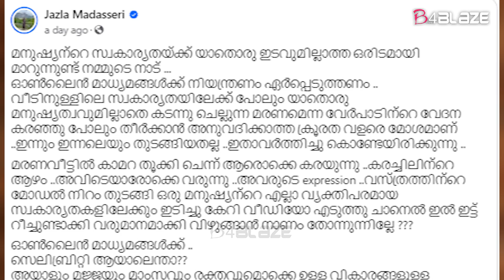നിങ്ങൾക്ക് നാണമില്ലേ അയാളുമൊരു മനുഷ്യനാണ് ; ഓൺലൈൻ മാധ്യമങ്ങൾക്ക് വിമർശനം | Siddiqe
മൃതദേഹത്തില്‍ അന്ത്യാഞ്ജലി അര്‍പ്പിക്കാനും സിദ്ധീക്കിനെ ആശ്വസിപ്പിക്കാനുമായി മലയാള സിനിമയിലെ മുന്‍നിര താരങ്ങളെല്ലാം വീട്ടിലെത്തിയിരുന്നു.  എന്നാല് മരണ വീട്ടിലെ ഓണ്‍ലൈന്‍ മീഡിയയുടെ കടന്നു കയറ്റം കടുത്ത വിമര്‍ശനങ്ങളാണ് ഏറ്റുവാങ്ങുന്നത്.